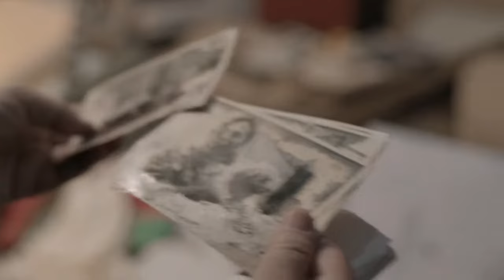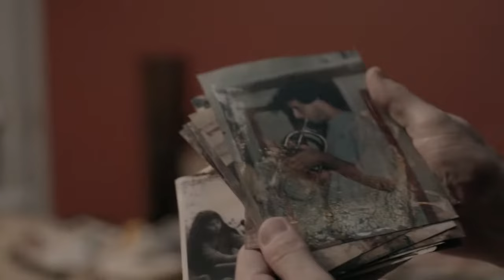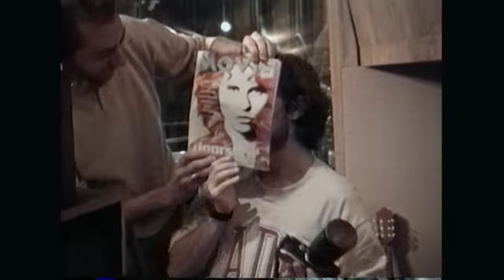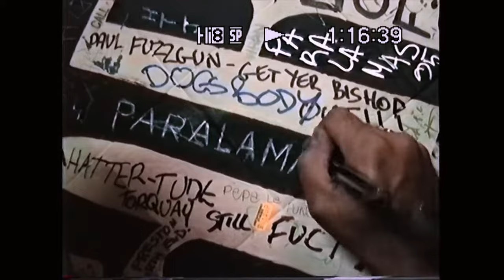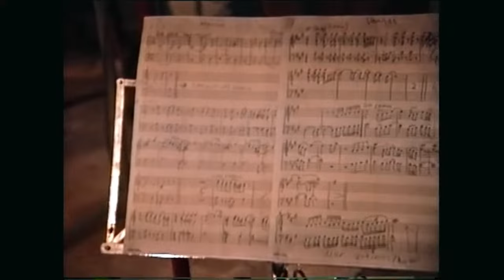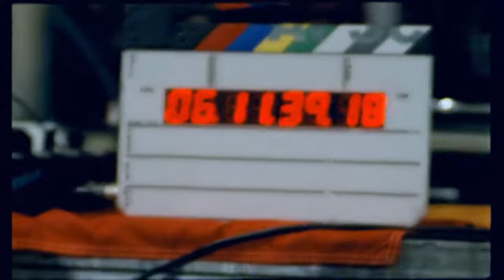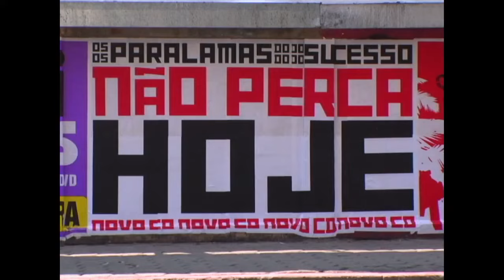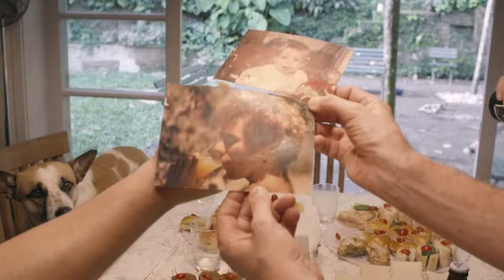Os Quatro Paralamas Documentário Completo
Dirigido por Roberto Berliner, que acompanha a banda desde o início no Circo Voador, em 1983, este filme sobre música e amizade fala da relação dos três que sobem ao palco (Herbert, Bi e João), mas também de um quarto elemento, que aparece pouco na mídia, mas tem papel fundamental: José Fortes, o empresário. Em um papo na sala da casa de Bi Ribeiro, os quatro lembram a carreira, falam sobre sua amizade inabalável e tocam músicas que fazem parte dessa trajetória de quase 40 anos.

PARALAMAS DO SUCESSO Documentário Completo